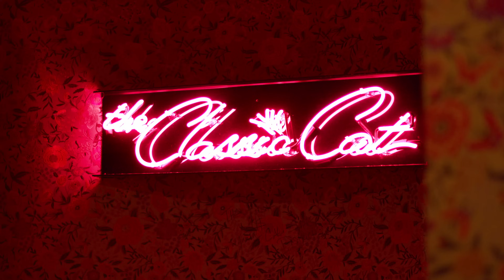PRACTITIONER AHMED | TELLI TALKS | EP 38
Telli talks with practitioner Ahmed, an expert in the field of obesity treatment, focusing on a comprehensive approach that combines drug therapy with diet and exercise. Ahmed shares his profound insights into the complexities of obesity, the challenges individuals face, and the importance of a multifaceted approach to treatment.

Whether you're personally affected by obesity, a healthcare professional, or simply interested in the transformative power of holistic treatment, this podcast episode is a must-watch.